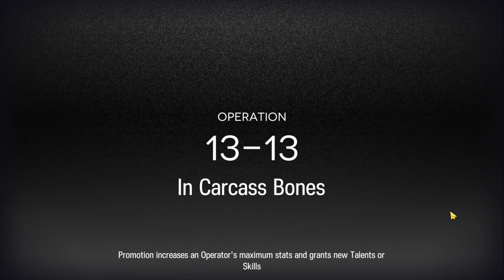13-13 AD | Adverse Environment AE | 4 OP Easy AFK Trust Farm [Arknights]